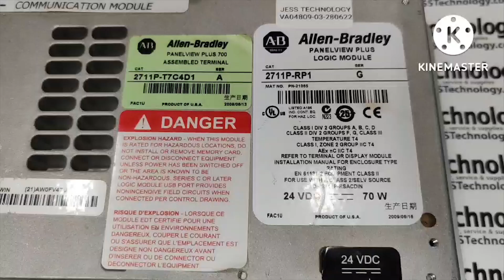Repair Allen-Bradley Panel View | Display Faulty & Touch Non-Functional | JESS TECHNOLOGY MALAYSIA